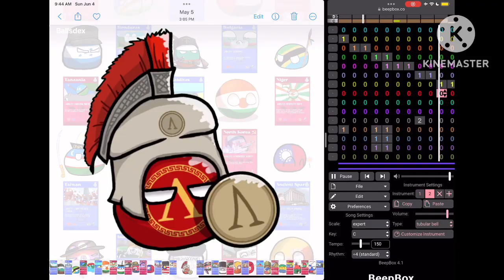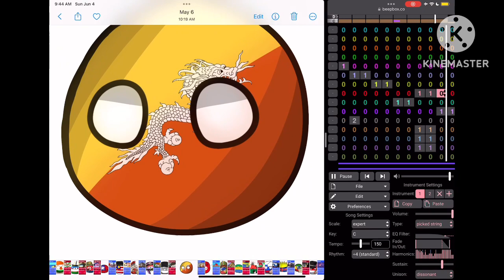Countryballs Band 3 (🇲🇻-Mayan Empire)